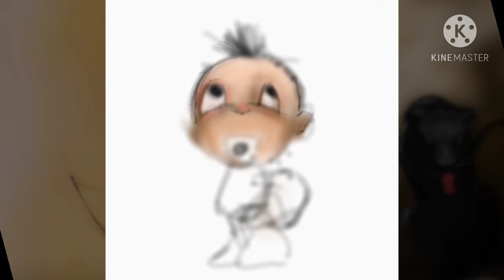menggambar dengan aplikasi ibisPaint x di hp android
video menggambar dengan aplikasi ibisPaint x di hp android kali ini berisi gambar anak kecil dengan membawa panah.menggambar dengan aplikasi ibisPaint x di hp android sangatlah mudah dan praktis.teman teman bisa mencoba menggambar dengan aplikasi ibisPaint x di hp android.mudah mudahan video menggambar dengan aplikasi ibisPaint x di hp android ini bisa dinikmati dan bermanfaat buat teman-teman.terimakasih.
timestamp:
00:00 mulai
00:10 video otomatis dari aplikasi ibis paint x
05:06 video otomatis selesai di akhiri dengan screenshoot otomatis dari aplikasi ibis paint x
05:14 gambar sudah jadi